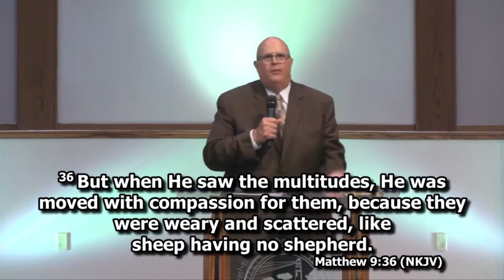2021: The Year of the Comeback - The Comeback of Fire